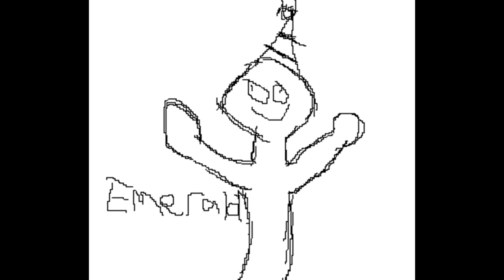Fallout #7: Neverending Insatiable Bloodlust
i just wanted it to end

saying let's play for the seo